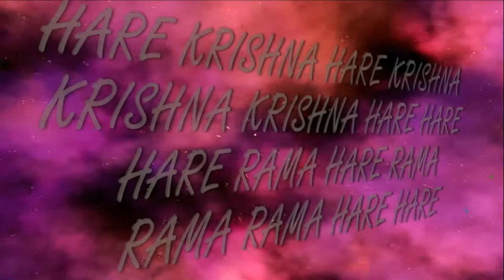15.08.2017 Sri Krishna Janmashtami Yagya ISKCON Dnipro Ukraine